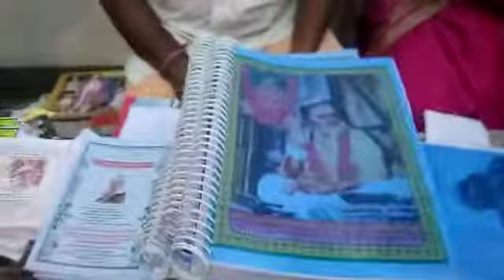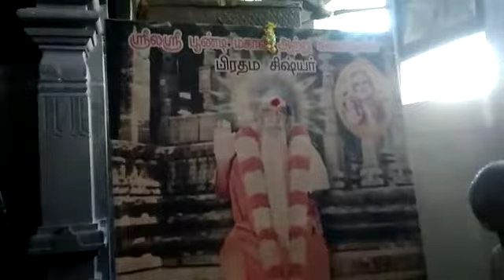சித்தர் பூண்டிமகான் SIDDHAR POONDI MAHAN 40 YEAR GURU POOJA,PART(03),9382689894, YOGADHANDAM,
YOGADHANDAM
PON PARTHASARATHY VADAPALANI CHENNAI TAMIL NADU INDIA